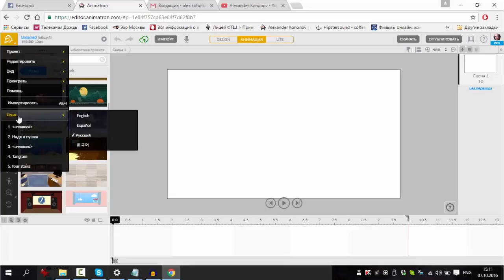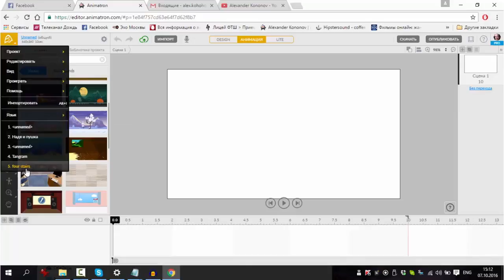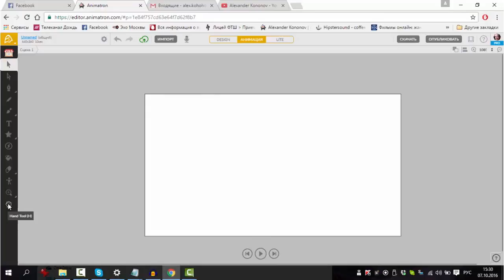2. Интерфейс Аниматрон